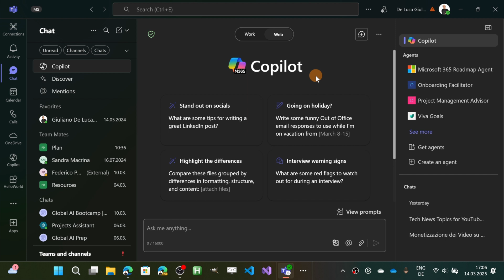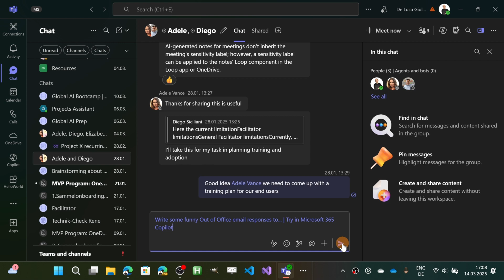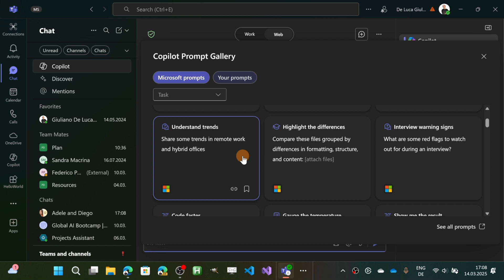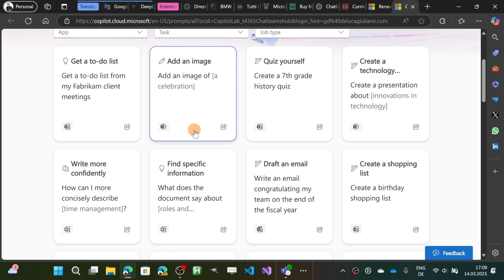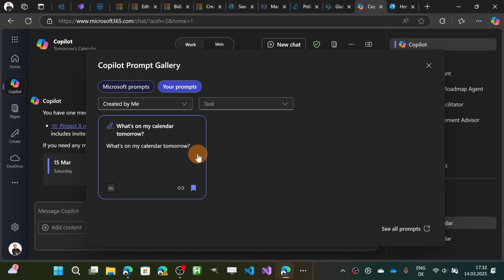How to use the prompts gallery in Copilot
Explore full prompt collections across Copilot and agents in the new Prompts app available on Teams, Outlook, and the Microsoft 365 Copilot app.

⏲Timestamps
00:00 Introduction
00:16 Copilot prompt gallery
03:32 Save your custom prompt in the gallery
04:24 Conclusion